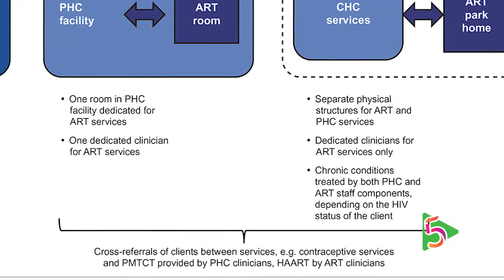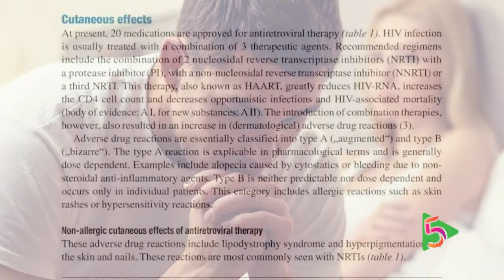এইচ আই ভি আক্রান্ত্রদেরও স্বাভাবিক আয়ুষ্কালের সম্ভাবনা | HIV Victims May Have Normal Life Span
এইচআইভি ভাইরাসে আক্রান্ত রোগীর মৃত্যু অবশ্যম্ভাবী। এই ভাইরাসে আক্রান্ত হওয়ার পর সাধারণত মানুষ ১ থেকে ৩ বছর পর্যন্ত বাঁচে। এতদিন পর্যন্ত এমনই ধারণা ছিল আমাদের সকলের।
বিশেষ সতর্কীকরণ: ৫-মিনিট বিনোদন চ্যানেলের ভিডিও অনুমতি ছাড়া অন্য কোন ইউটিউব চ্যানেলে অথবা অন্য কোন ভিডিও শেয়ারিং ওয়েবসাইটে আপলোড করা কপিরাইট আইনের লঙ্ঘন। আমাদের কোন ভিডিও অন্য কোথাও অনুমতি ছাড়া প্রচার করলে কপিরাইট নিয়ম অনুসারে ব্যবস্থা নেয়া হবে।